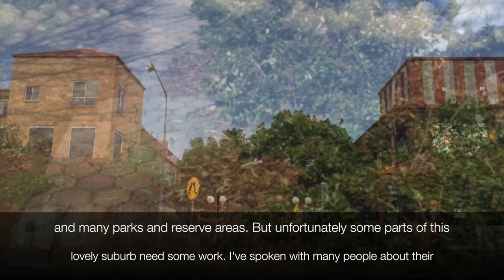Suburb Spotlight: Greenway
I love heading down to Greenway to visit the Tuggeranong Hyperdome and have some breakfast at BrewBar Anketell Street.

I'm especially excited to see how the Federal Government's funding allocation, that I had the pleasure of announcing with Senator Zed Seselja, will affect our Town Centre and its gorgeous view of Lake Tuggeranong.

I hope to see you in Greenway soon!‪